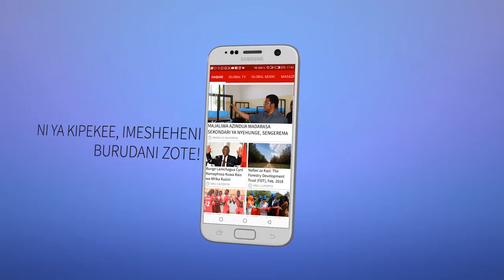KWA UCHUNGU! JPM Amuaga Marehemu Meja Jenerali Lesulile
Rais Dkt. John Pombe Magufuli amewasili nyumbani kwa Marehemu Meja Jenerali Mstaafu Joseph Anael Lesulile, maeneo ya Ada Estate Kinondoni, kwa ajili ya kutoa pole kwa familia kutokana na msiba huo.

Meja Jenerali Mstaafu Joseph Anael Lesulile, amefariki dunia agosti 14,2018 katika hospitali ya Taifa Muhimbili Jijini Dar es salaam Leo.